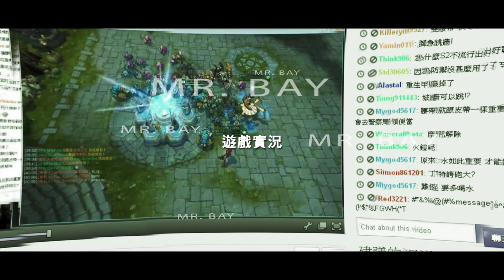【真三國無雙霸】抽卡選地區竟然有影響！？告訴你哪些武將千萬不要練！《阿貝Mr. Bay》平民攻略